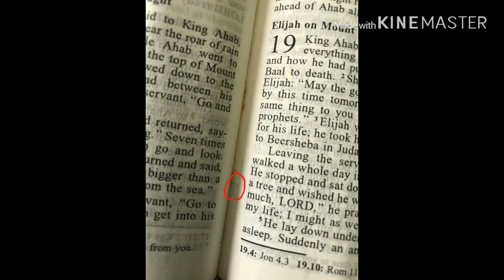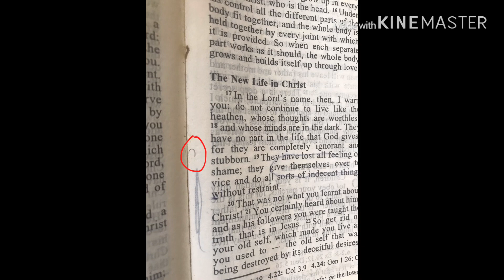Watch this: Hairs in the bible. Is this a sign from God, and is it real?